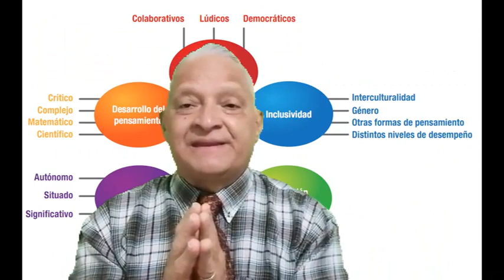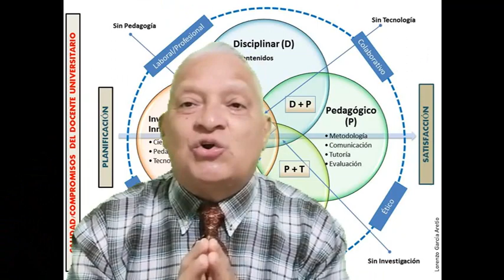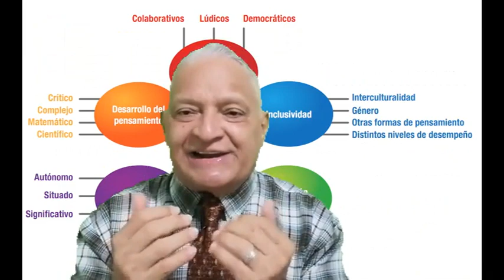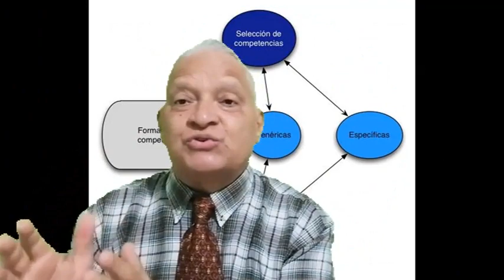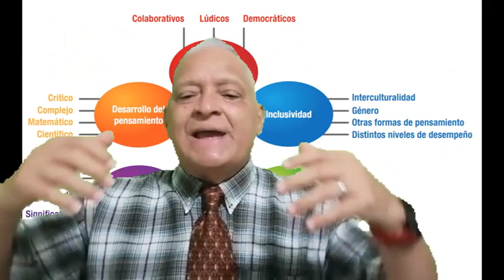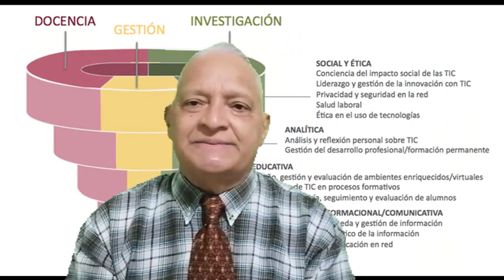FORMACIÓN EN COMPETENCIAS DEL DOCENTE UNIVERSITARIO DEL SIGLO 21.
ESTRATEGIAS DEL DOCENTE UNIVERSITARIO EN EL SIGLO 21.